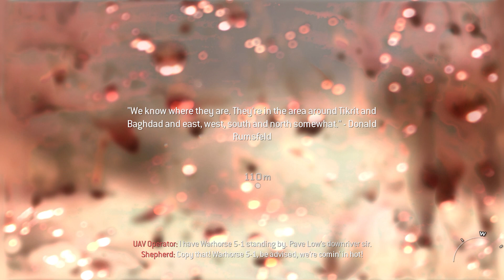Call of Duty: Modern Warfare 2 (2009) - #18 Endgame [Finish Shepard/Knife Through Eye]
""Kill General Shepherd."
— Description
"Endgame" is the eighteenth and final mission of Call of Duty: Modern Warfare 2 and Call of Duty: Modern Warfare 2 Campaign Remastered. The objective is to kill the rogue General Shepherd before he escapes from Afghanistan. The player takes control of John "Soap" MacTavish along with the assistance of his superior, John Price."